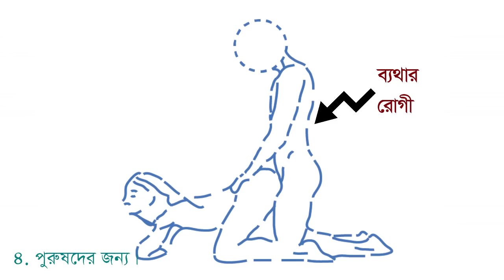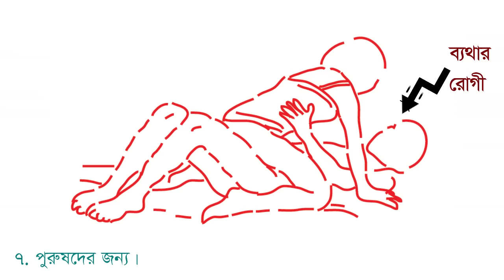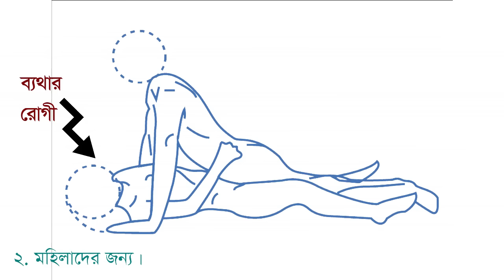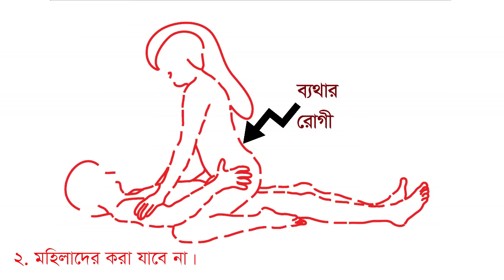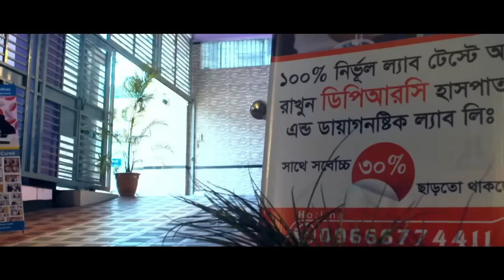কোমর ব্যথায় স্বামী-স্ত্রীর সহবাসের সঠিক ভঙ্গি, ভাইরাল || Pain Husband & Wife, Intercourse Position